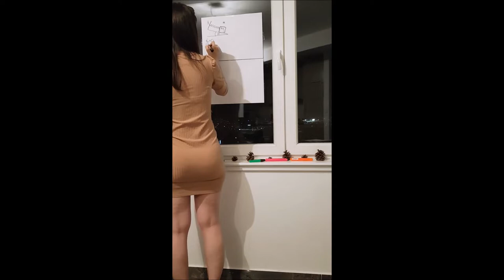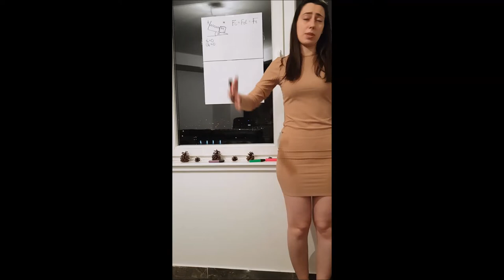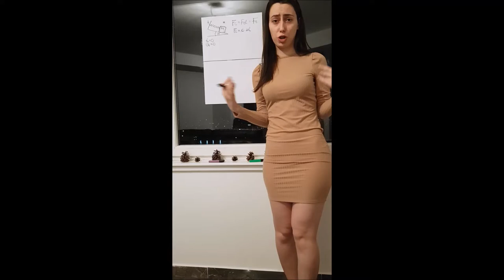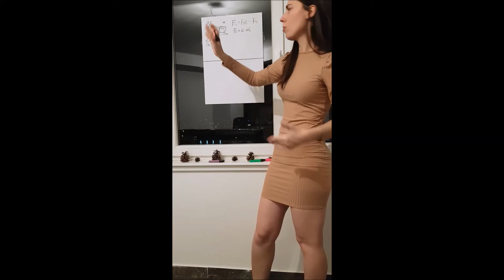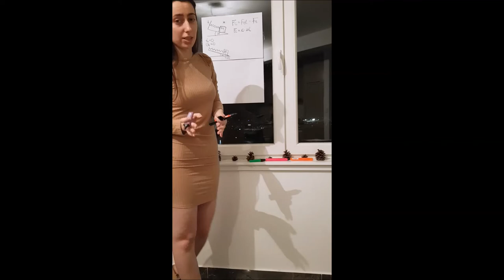Vežbe za ravan stomak + MEHANIKA 3